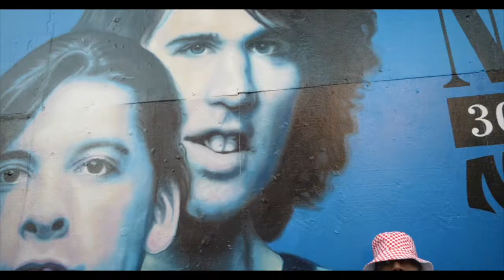Drizzy D.R.O "So Potent" Official Music Video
Check out  a visual to Drizzy D.R.O "So Potent" Music Video shot and edited by Press Play Media Productions in Los Angeles, CA. Follow on social media @pressplaymediaproductions